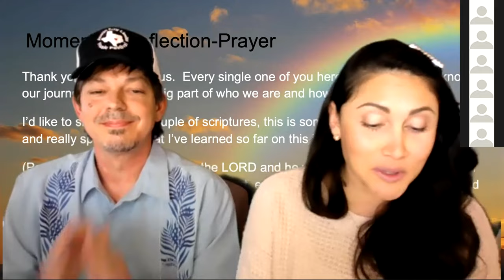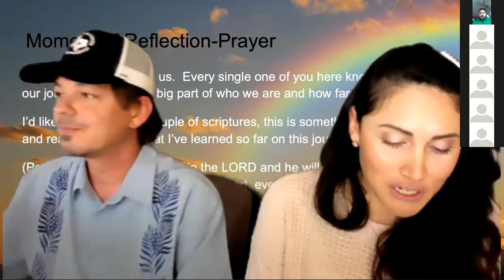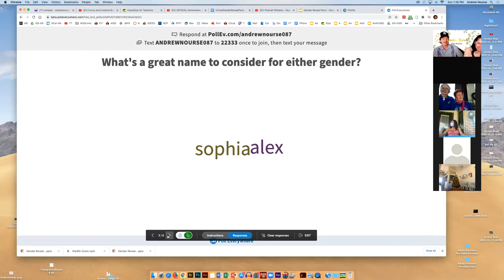Gender Reveal - Vlog 3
Big Secret Reveal Here! Think Boy or Girl? We had an envelope from our doctor with the secret but only let Allie look inside. She got us balloons & poppers so we waited to share it in our virtual Gender Reveal with family & friends. Thanks all who joined, Allie for hosting & my sis for sending her clip of the actual moment that's at ab 6 mins into it btw in case you just can't wait & want to know as fast as you can & skip all that chitchat--- haha - Enjoy:)!